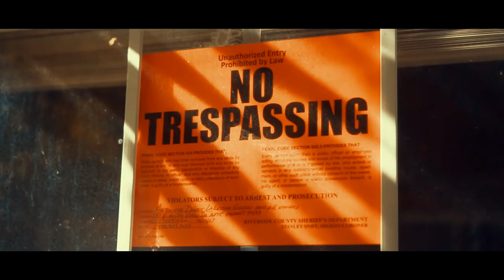JayLuckk Feat. Radio Base - Oh You Mad (Official Music Video)